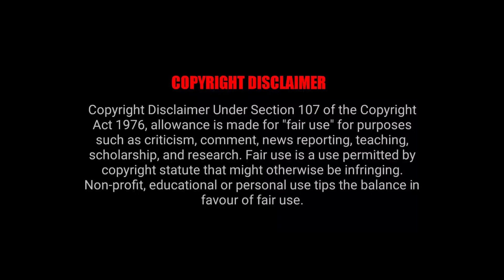Led Zeppelin - Black Dog - Drum & Guitar Cover